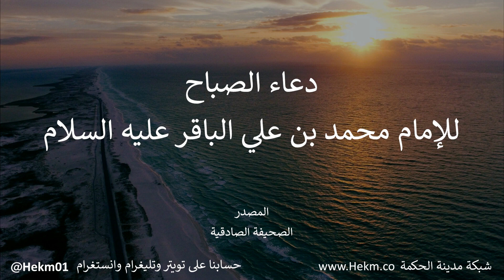دعاء الصباح للإمام الباقر عليه السلام